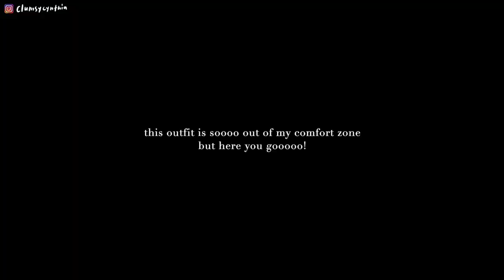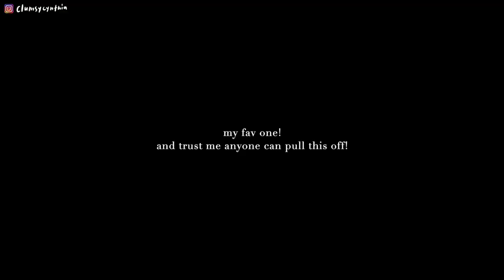拜託你別再穿衛衣牛仔褲了!🫣 請唯一的男同事做一日Cody🧣/一次挑戰日韓法三種風格/靈感來自韓國女團打歌服?(你根本在整我吧☺️)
感謝Keith做我的一日Cody（其實是他看不下去了哈哈哈）
當然穿搭是一種自我表現的方式lahhh
希望大家都可以勇於嘗試想嘗試的風格🍷

Kita fluffy slippers $472 (原價: $590 aka 20%off)
Kelsey zip boots $552 (原價: $690 aka 20%off)
Kome mule slippers $392 (原價: $490 aka 20%off)

買3雙全單折扣10%
買2雙全單折扣5%